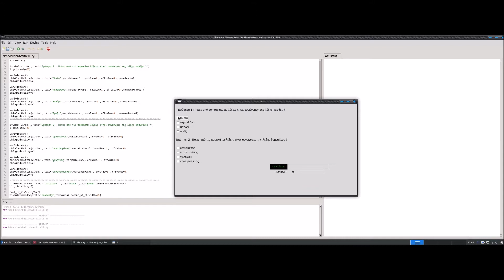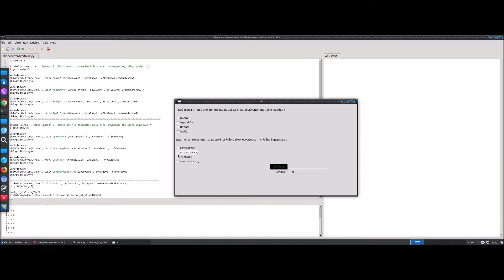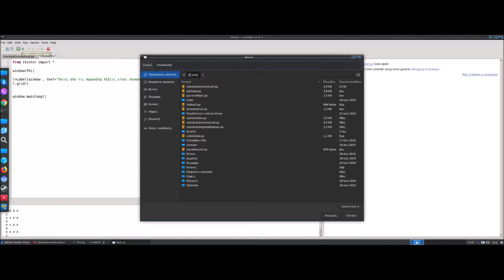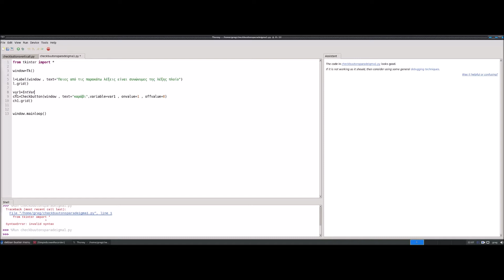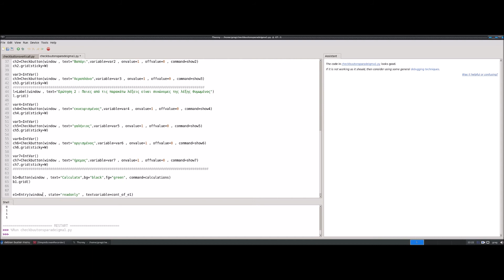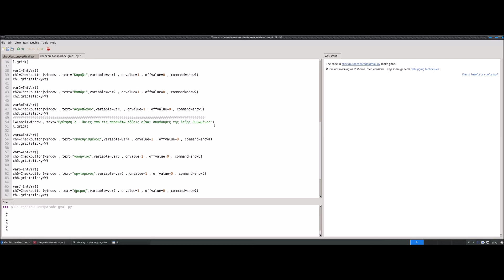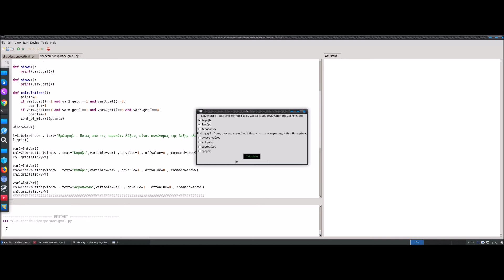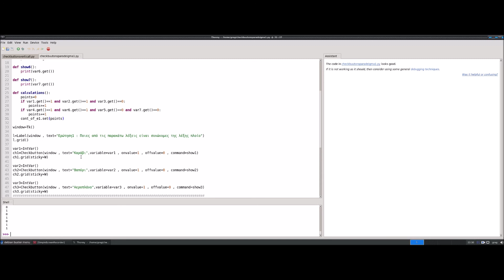python_gui_tkinter lesson11 (The widget checkbutton)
προγραμματίζοντας οποιαδήποτε εκπαιδευτική εφαρμογή στηριγμένη σε checkbuttons….